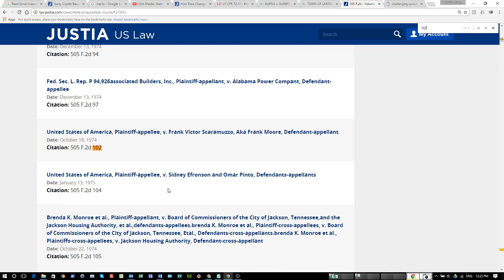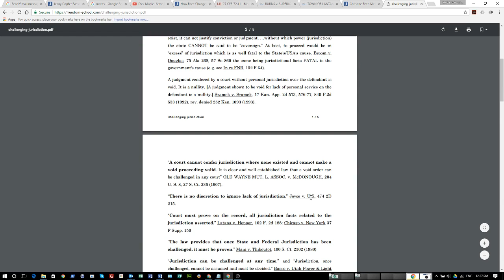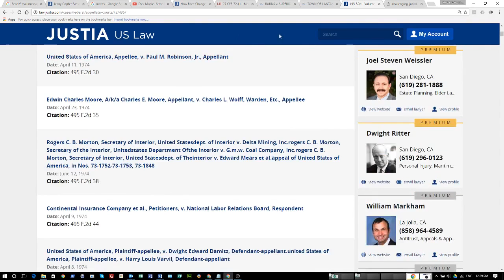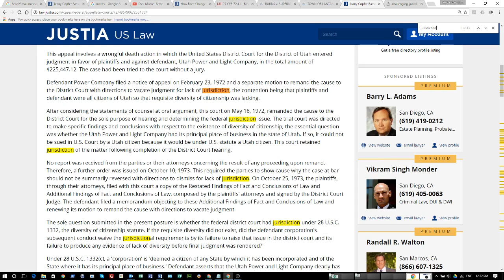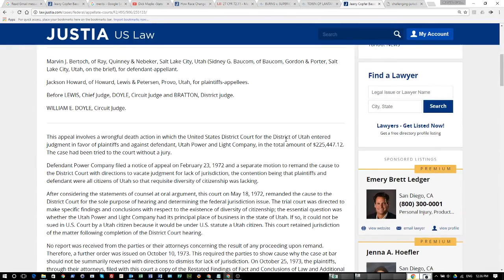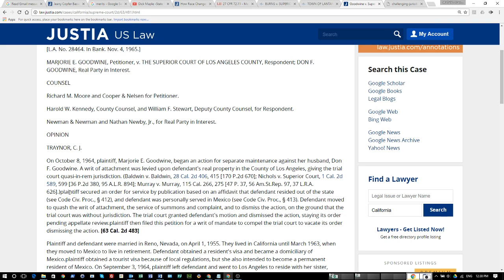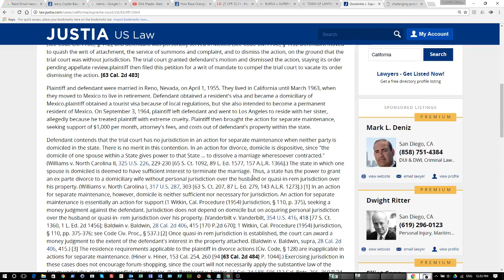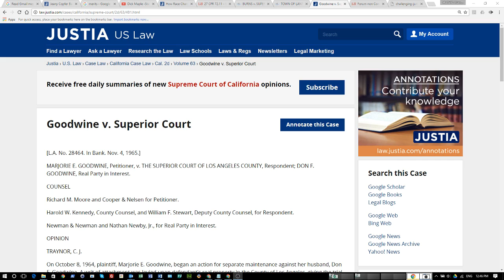The United Nuwabian Nation Of Moors - FACT CHECK YOUR AFFIDAVITS!! DISINFORMATION IS ON THE RISE!!